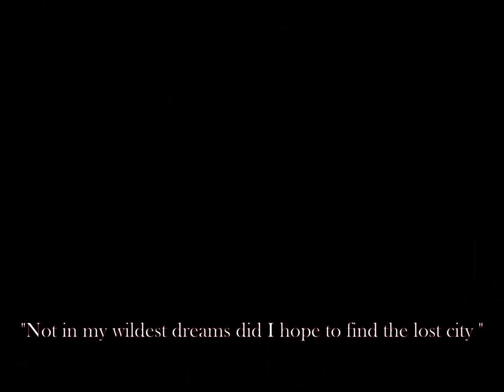Rodney McKay & Elizabeth Weir Platonic Soulmates - Team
For my fellow podcaster and friend Tor!
Thank you for making the jumping puddles a thing and thank you for making me realize what a wonderful team Rodney and Elizabeth are!
Happy birthday!

sc: stargatescenepacks on insta
ac: @arch1tx205